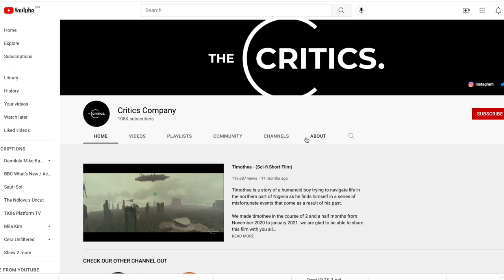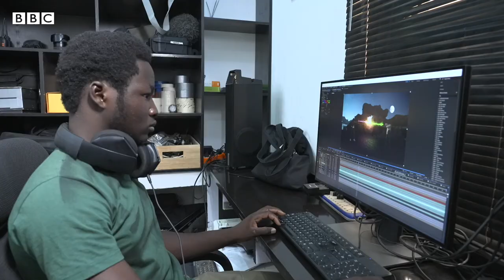Meet the young Nigerian Sci-Fi Filmmakers - BBC What's New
Using makeshift tripods and borrowed smartphones, The Critics Company -
made up of nine teenagers in Nigeria - shot and released their first sci-fi movie in 2019. They got noticed by top filmmakers who helped them get advanced filming equipment. They are now taking part in top-end films in Nigeria.

Reported and Produced by Damilola Oduolowu